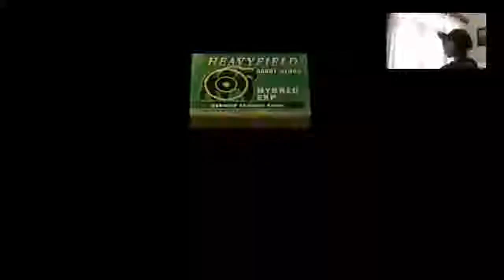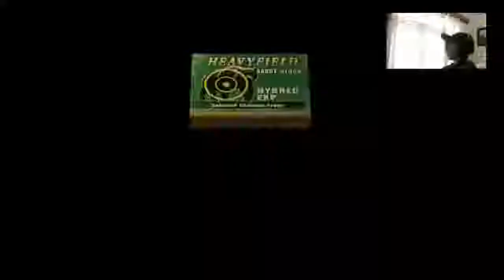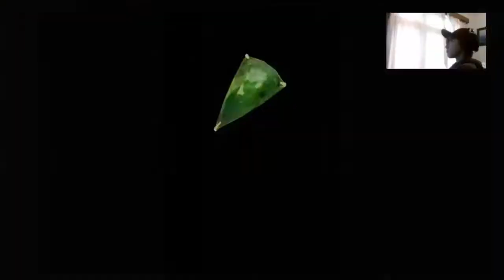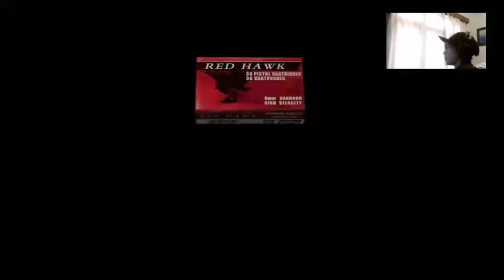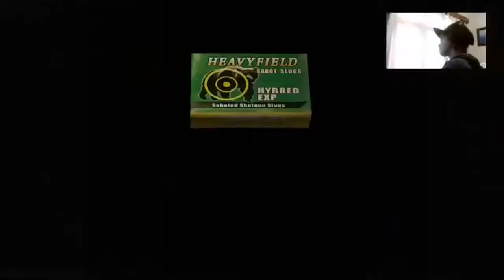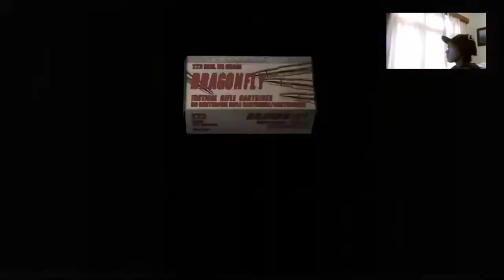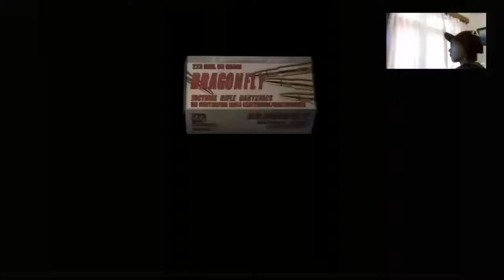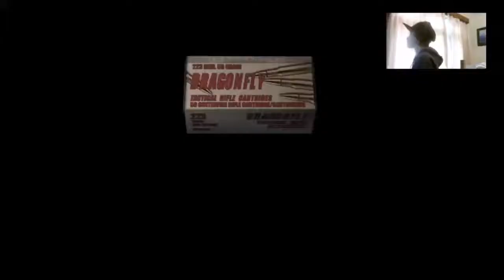Resident Evil 4 Twitch Stream 2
Song Writer:
►Will & Tim